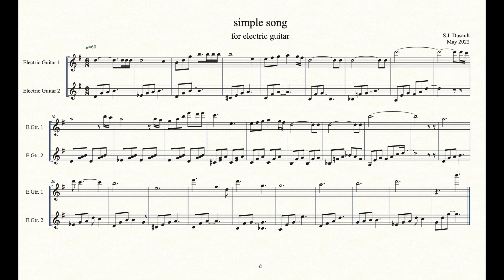a simple song (electric guitar, 2022)